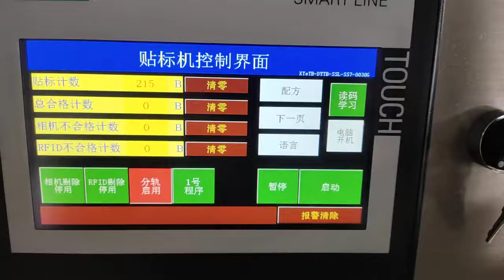Auto German NOVEXX tag paging&labeling machine top surface sticker labeler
Paging& labeling machine
Applicable label: Self-adhesive labels
Applicable product: Box, carton, bag, clameshells, tray etc.
Labeling way: Top